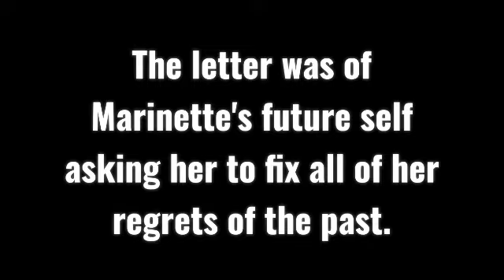Miraculous Ladybug Story: Regrets trailer